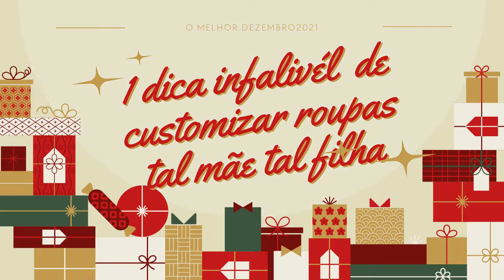✂️ TRANSFORMANDO VESTIDO EM UMA BLUSA INFANTIL *LOOK TAL MÃE TAL FILHA *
Sou a Joelma Sales  moro em São Paulo,e aqui neste canal eu compartilho de tudo um pouco com vocês.
OLÁ MENINAS COMEÇANDO A SEGUNDA-FEIRA  COM ESSA CUSTOMIZAÇÃO TRANSFORMEI UM VESTIDO EM UMA BLUZINHA INFANTIL PARA LAURINHA .

Aqui vocês vão encontrar vários conteúdos diversos , gravo vídeos mostrando a minha realidade do dia a dia numa chácara , gravo vídeos de customização , receitinhas fácil ,confecção de roupas , modelagem ,  vlogs de viagens , dicas de comprinhas ,vlogs de faxina ,vlogs de eventos e dicas de maternidade etc ...

E TODOS SEJAM BEM-VINDOS AO MEU CANAL